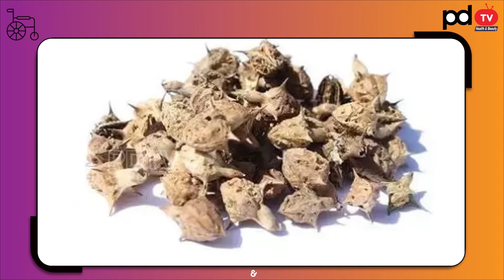మూత్ర సంబంధ ఇన్ఫెక్షన్లను తగ్గించే పల్లేరు | Urinary Problems | Telugu Tips | PDTV Health and Beauty